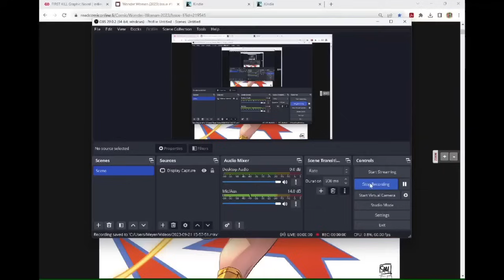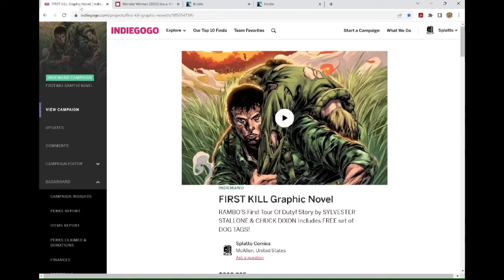WONDER WOMAN #1- Same Old Tom King...But Somehow Even WORSE